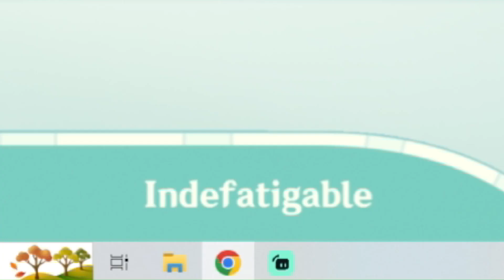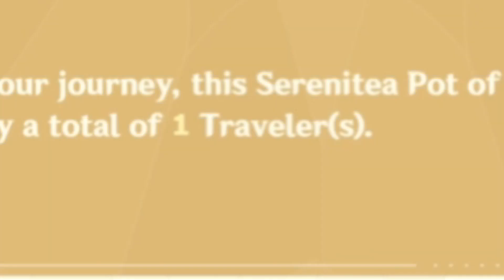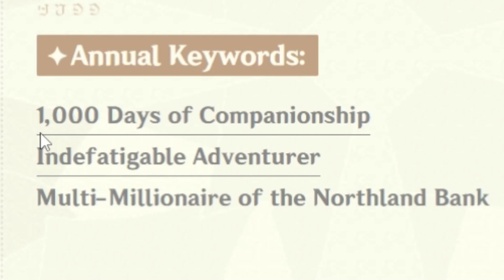I Did That One Genshin Statistic Web Event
Did anyone even want this? I don't know, but it's already out so you should watch it anyway! Also, yes, I didn't miss a single day of dailies for a year, wouldn't be DGD if I did!

See you for dailies in 10 hours!